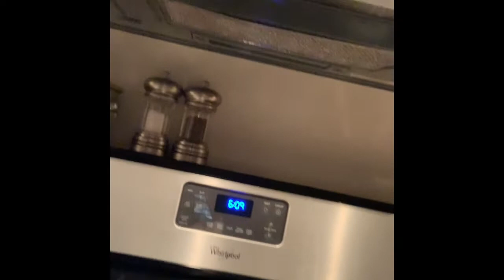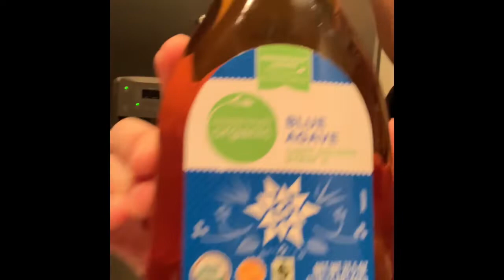Dental Hygiene Student Clinical Day In The Life